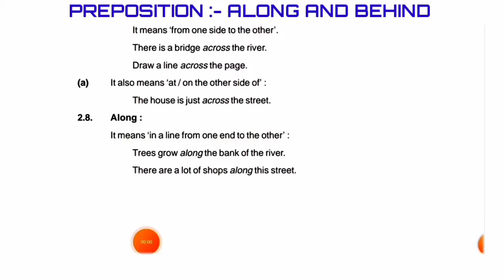December 5, 2020